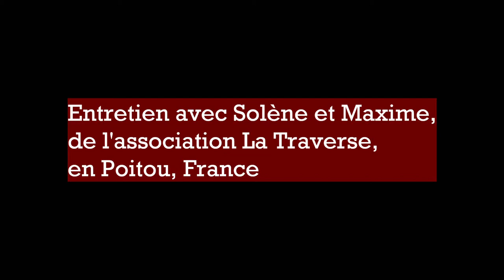Conversation avec Solène et Maxime de La Traverse (part1)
Retrouvez la partie 1 de l'entretien avec Solène Cordonnier et Maxime Verdin, de l'association La Traverse du 02 juillet 2020, interviewé par Alexis Durand Jeanson, animateur de Prima Terra TV et cofondateur de Prima Terra.

Ils vous parlent de leur projet post-diplôme (1 an après), de leur association, La Traverse, de la gouvernance de leur collectif et de leur Tour de France des ruralités afin d'en savoir plus sur la résilience en actes.